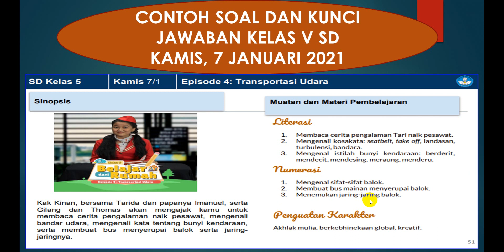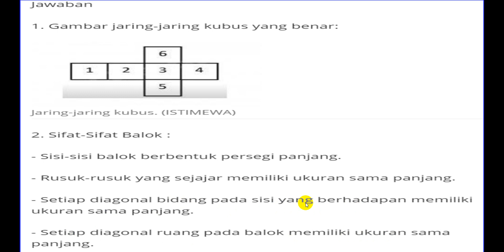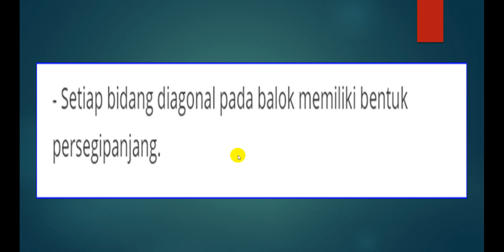Soal dan Jawaban TVRI Kamis 7 Januari 2021 SD Kelas 5, Tugas Belajar Episode 4 Transportasi Udara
Soal

1.       Posisi gambar yang salah adalah nomor 5. Gambarlah yang benar agar membentuk jarring-jaring balok!
2.       Sebutkan sifat-sifat balok yang kamu ketahui dari tayangan!

1. Gambar jaring-jaring kubus yang benar:
Jaring-jaring kubus.
Jaring-jaring kubus. (ISTIMEWA)
2. Sifat-Sifat Balok :
- Sisi-sisi balok berbentuk persegi panjang.
- Rusuk-rusuk yang sejajar memiliki ukuran sama panjang.
- Setiap diagonal bidang pada sisi yang berhadapan memiliki ukuran sama panjang.
- Setiap diagonal ruang pada balok memiliki ukuran sama panjang.

- Setiap bidang diagonal pada balok memiliki bentuk persegipanjang.

Artikel ini telah tayang di tribunpontianak.co.id dengan judul Soal dan Jawaban TVRI Kamis 7 Januari 2021 SD Kelas 5, Tugas Belajar Episode 4 Transportasi Udara ,
Penulis: Dhita Mutiasari
Editor: Dhita Mutiasari